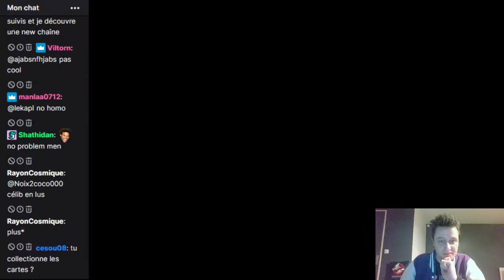Blabla, réglages et raid (13/03/2021)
Moment discussion de début de live supposé court, mais dans lequel un raid s'invite et me décontenance un peu :D !